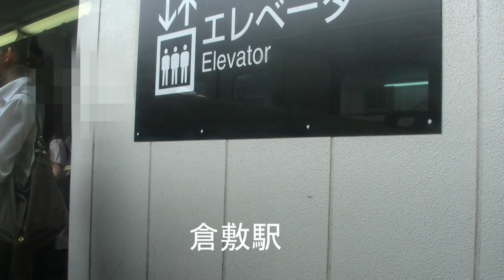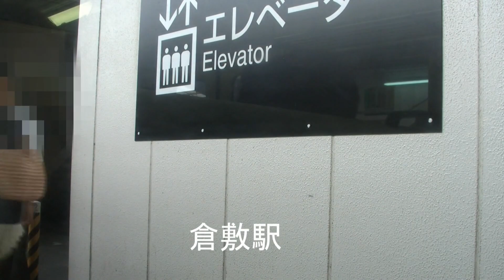【思い出の車窓】【快速サンライナー(福山～岡山)】鉄っちゃん必見!!車窓と117系モーター音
今回は久々に鉄道シリーズです。
元々は関西地区の「新快速」として国鉄時代に導入された117系。
時代は流れ岡山へ転属し、しばらくは「快速サンライナー」として活躍をしてきましたが、快速運行も終了し、2023年7月には定期運用も終了しました。今回は、快速サンライナーとして活躍していたことの車窓をお楽しみください。

撮影：福山から岡山　2010年8月

道路はつづくよどこまでも。
駐車場へのアクセス、ドライブ情報、抜道・裏道情報、旅行記など
東京・神奈川のを中心に、ゆるーく・マニアックに公開しています。